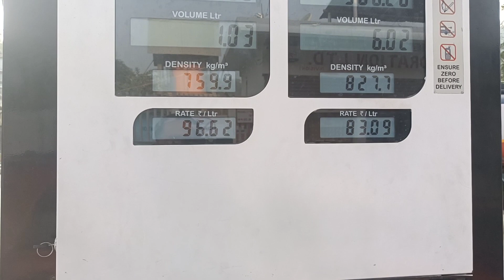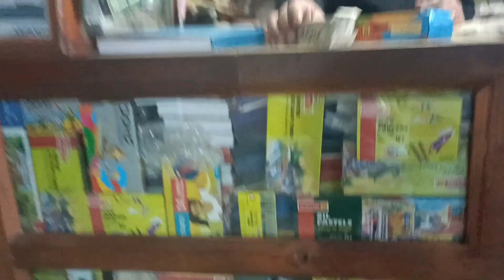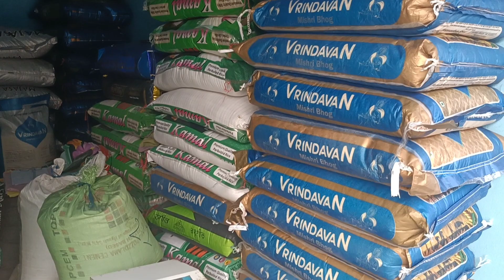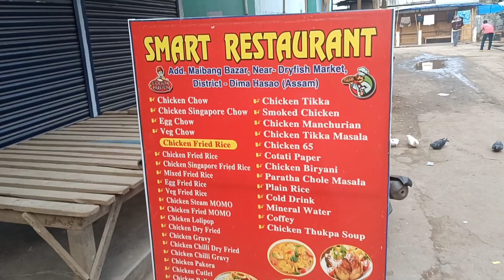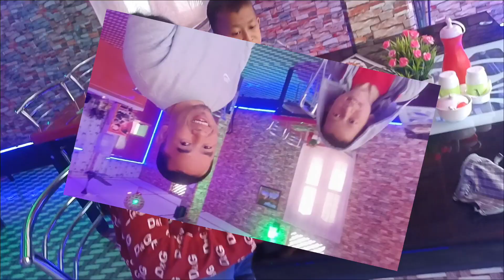Marketing with Jenri Bodosa at Maibang Market Part-II Vlog-09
Jotish Bodo Vlog